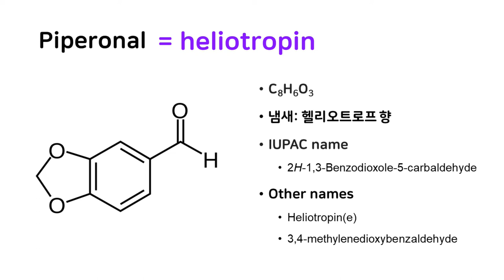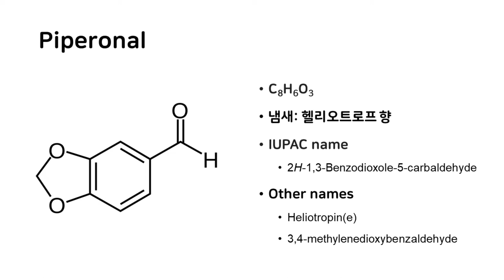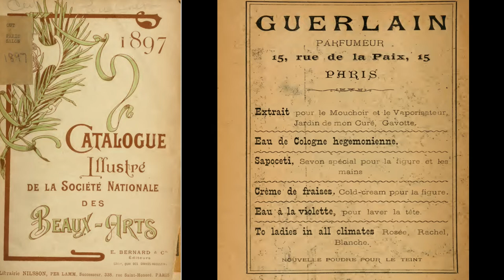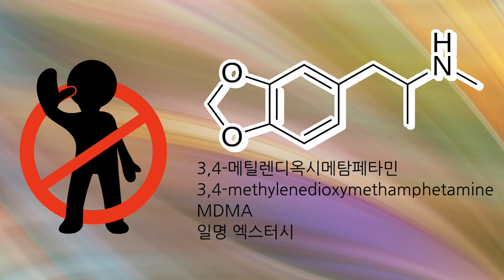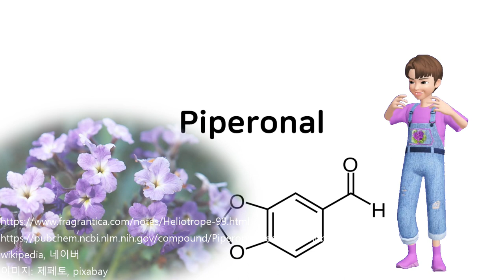[향화학] 헬리오트로핀꽃향, 피페로날(Piperonal) with 클로바더빙